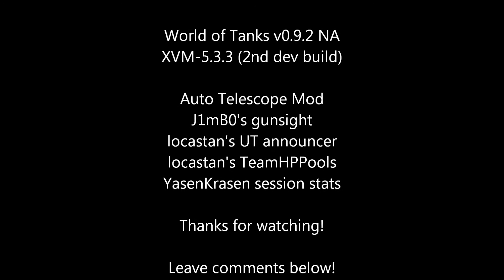M5 Stuart Ruinberg - 8 Kills, High Caliber, Top Gun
World of Tanks replay awesome 8 kill Tier IV battle.